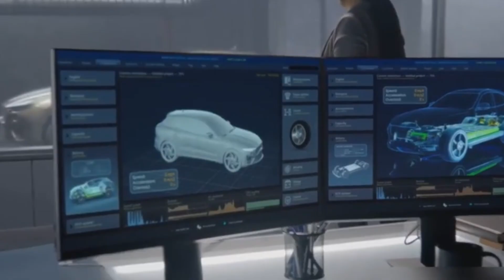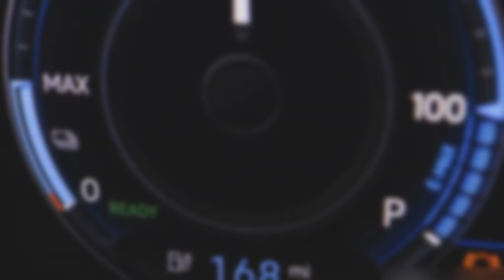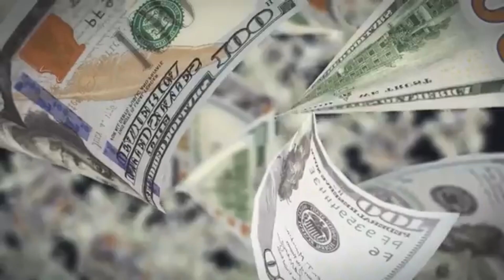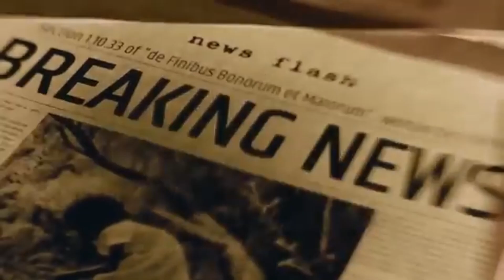Mercedes Drops a Bombshell: YASA Flux Engine Officially Confirmed!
Mercedes has shocked the auto industry with its latest announcement — the YASA Flux Engine is now officially confirmed. This breakthrough motor is unlike anything seen before in electric vehicles. Built with advanced axial flux technology, it delivers more power, greater efficiency, and a compact design that completely changes how EVs are built. Unlike traditional motors, the YASA Flux Engine is smaller, lighter, and able to generate massive torque while using less energy. This means faster acceleration, longer driving range, and new possibilities for the future of performance cars. Mercedes has been working quietly with YASA for years, and now the wait is over. The company is preparing to integrate this revolutionary motor into its upcoming models, setting a new standard for electric driving. Experts believe this could be the biggest leap forward since the first EV batteries hit the market. From sports cars to luxury sedans, Mercedes is signaling that the future of electric mobility will be more powerful, efficient, and exciting than ever. This is more than just a new engine—it’s the start of a new chapter in automotive history.